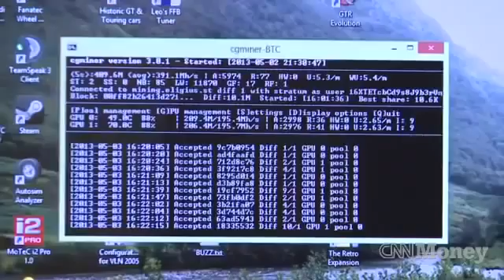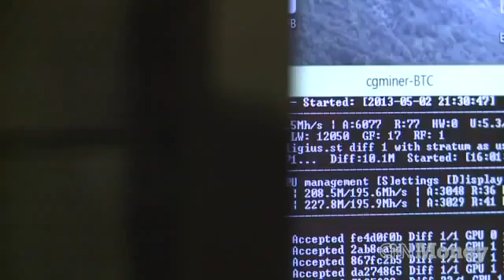MAKING MONEY MINING BITCOINS - See How Some People Are Getting RICH from BITCOIN Miners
BITCOIN: 18TndrqgZfHjPf7vv78jygxKF6vPfGwA7K
LITECOIN: LSxSujEYKCG6T78DrDpnpzwDusgzca27as

In my previous post on How to mine Bitcoin on your Mac I recommended MacMiner as my Bitcoin miner of choice. Like Bitcoin itself, the mining hardware and software space moves at the speed of light and shortly after I posted my mining piece I switched to a new OS X mining client called Asteroid.

Although the screenshots below show Bitcoin (BTC) mining, Asteroid is also a capable Litecoin (LTC) miner, which, as I blogged over the weekend, is a better choice if you're just getting into mining crypto-currencies. The BTC difficulty rate is far too high to make any ROI mining with the GPU in your Mac and BTC mining requires dedicated hardware (ASIC) that's both expensive and constrained.

xtremeTech has done some sleuthing, and it found last week that certain GPUs (graphics processing units) were no longer available at many retailers, likely having been bought out by Litecoin miners. High-end AMD Radeon GPUs were cited as one of the sold-out models. Newegg and Amazon, among many other retailers, have recently found their high-end GPU shelves empty.

Litecoin mining is definitely a factor, but it is also a temporary spike.
To avoid inventory issues, AMD and AMD AIBs don't have a habit of stocking up, hence they are probably unable to cope with the sudden spike in demand.

AMD orders the silicon from TSMC in Taiwan, PCBs and memory chips come from Taiwan, China and Korea, along with coolers, VRMs and other components, so making sure the supply chain works efficiently is a delicate balancing act.

For many people willing to try litecoin mining, Radeons are the equivalent of a gold shovel in mid-19th century California.
bitcoin "bitcoin mining" "bitcoin miner" litecoin cryptocurrency virtual money software algorithm mine "litecoin miner" computer "graphics card" gpu percent "make money" investment software mathematical technology tech gadget future cooling rich wealth "accept bitcoin" cash trading forex risk reward 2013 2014 china chinese bank banking "bank account" "bitcoin trading" trending trendy viral new currency "foreign exchange" computer windows microsoft linux power "graphics card" "agendanwo" bitcoin atm vancouver alex jones max keiser inventor jp morgan chase patent infowars gerald celente trends in the news lindsey williams global currency reset rothschilds bankers bitcoin trends bitcoin research
Billed as the ideal Christmas present for the bitcoin user in your life, the Neptune mining rig claims to produce 2.1 coins per day - meaning you'll have $2,000 worth by Boxing Day.

The Neptune was initially available exclusively to KnCMiner's previous customers, who ordered $8 million worth of the new rig in 24 hours. Now available to the general public, the company expects the rig's limited production run of 2,400 units to sell out before Christmas.

Spokesman Ian Chaffee told IBTimes UK: "By KnCMiner's own estimate, the Neptune can mine up to 2.1 bitcoins per day. This is about a 3.5x improvement on the [old mining rig] Jupiter, which could mine up to 0.6 bitcoins."

As bitcoin's value soared from less than $50 to more than $1,000 per coin through 2013, demand to purchase faster and more powerful mining equipment soon became a booming industry in itself.

LONDON -- Christmas came early for the Winklevii this year. Tyler and Cameron Winklevoss, the twin brothers who famously sued Facebook founder Mark Zuckerberg, own about 1% of the roughly 12 million bitcoins in circulation. Though its value has fluctuated considerably and continues to do so, the digital currency recently hit a high of $1,240, up from $13 a year ago -- a more than 9000% increase.

Not everyone is sold on bitcoins as an investment. Detractors argue that bitcoins have little or no real-world utility outside transactions on online black markets. Earlier this month, former Dutch central bank president Nout Wellink compared rising bitcoin exchange rates to the Dutch tulip craze of the 17th century, during which the value of certain tulip bulbs rose to several multiples of workers' annual wages before the price abruptly crashed. Indeed, most current bitcoin owners are believed to be speculators -- estimates range from just over 50% to as high as 90% of the total. Sustained speculation may advance an upward price spiral, but bitcoin has already experienced several price readjustments in recent years. And it remains volatile: just three days after topping out over $1200 earlier this month, the currency plummeted to $650 after China banned its financial companies from handling bitcoin transactions, though the currency has rebounded somewhat since.